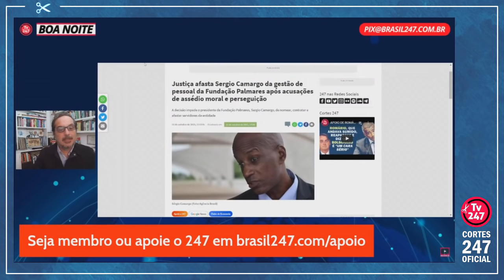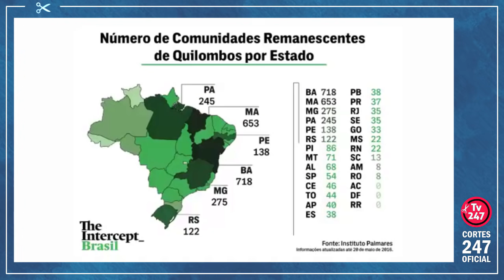BENEDITA DA SILVA A SÉRGIO CAMARGO: RESPEITE O POVO NEGRO! | Cortes 247